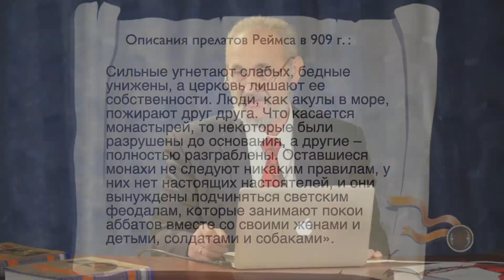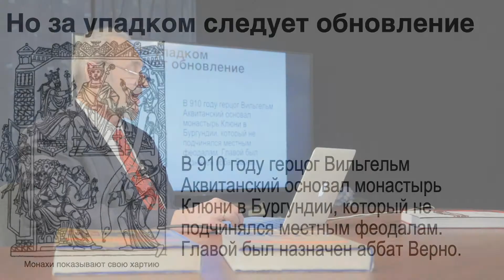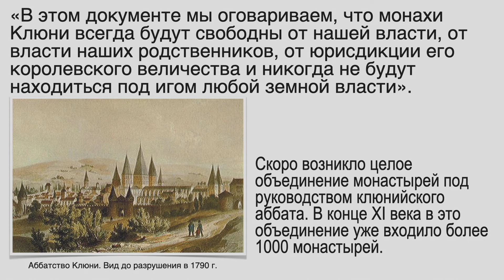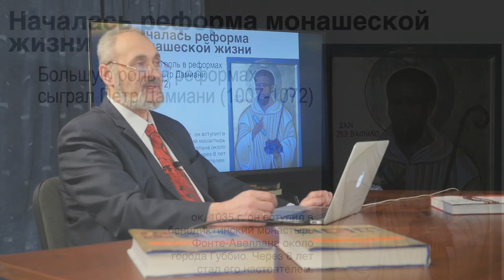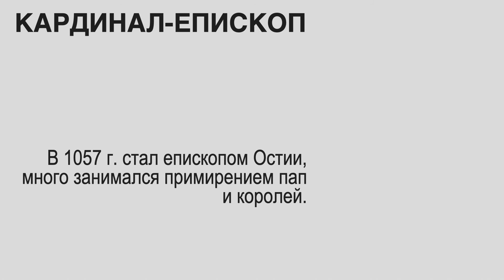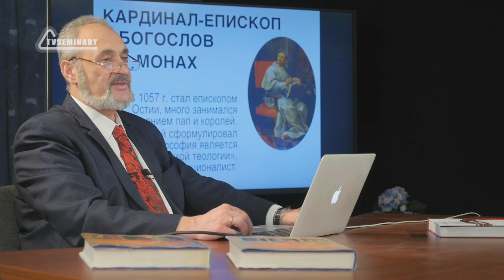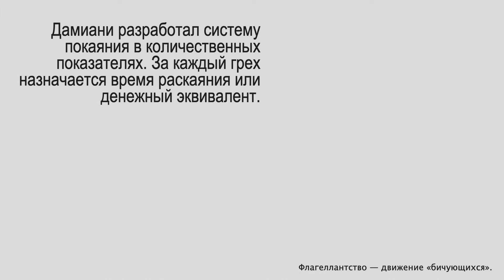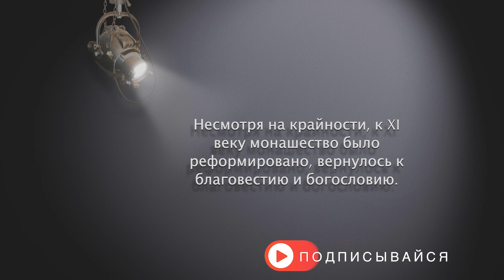Петр Дамиани. Монашество. Сюжет 3. Серия 2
Во 2 серии III сюжета речь пойдет об упадке западного монашества в раннем Средневековье и о его великом подъеме благодаря клюнийскому движению и большой роли кардинала, богослова и монаха Петра Дамиани. Он не только обновил монашескую жизнь, но и систематизировал ее, вернул ее к благовестию и богословию и оказал большое влияние на монашество в Западной Европе.